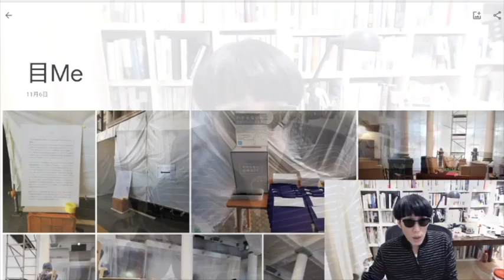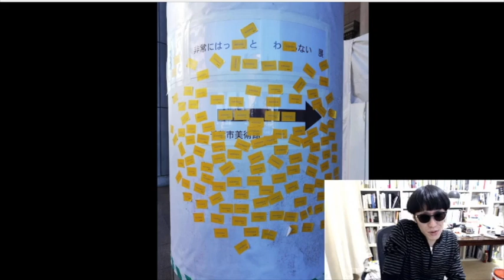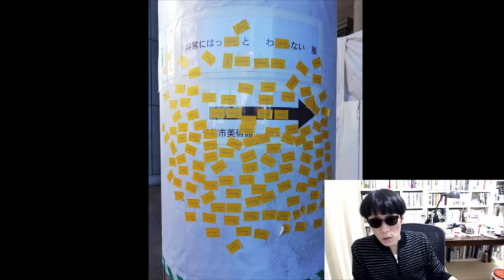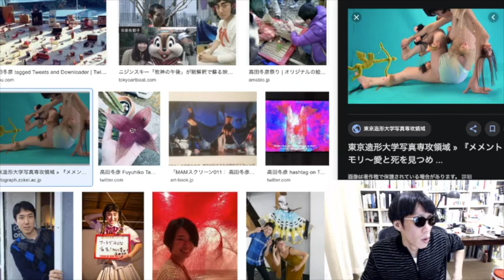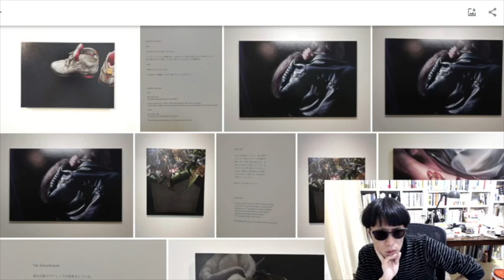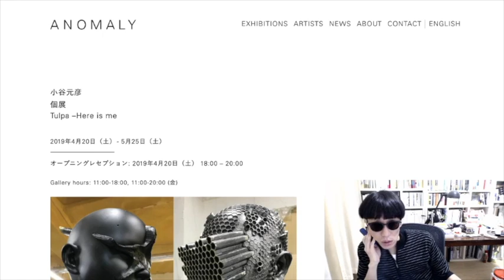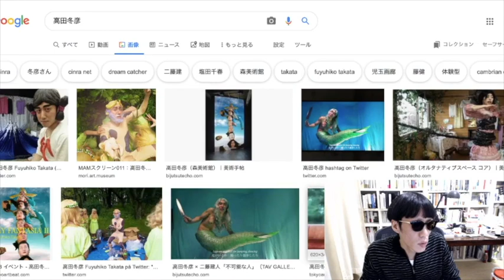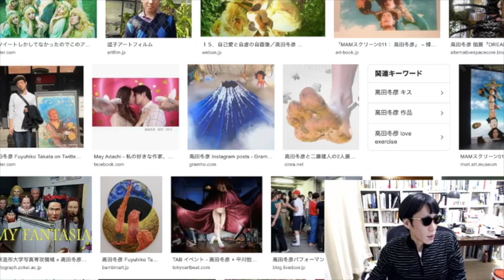Best 3 Art Exhibition in Japan 2019 花房太一の2019年ベスト・アート 2019/12/15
花房太一（美術批評、キュレーター）が2019年の日本のアート、ベスト３（＋１）について語ります。

目 ［mé］「非常にはっきりとわからない」千葉市美術館

特別賞
MAMスクリーン011：高田冬彦　森美術館